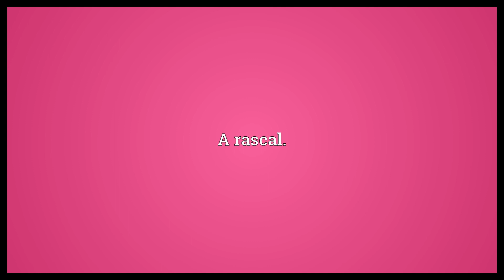Scalawag Meaning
Video shows what scalawag means. A scrawny cow.. A rascal.. Any white Southerner who supported the federal plan of Reconstruction after the American Civil War or who joined with the black freedmen and the carpetbaggers in support of Republican Party policies..  Scalawag Meaning. How to pronounce, definition audio dictionary. How to say scalawag. Powered by MaryTTS, Wiktionary